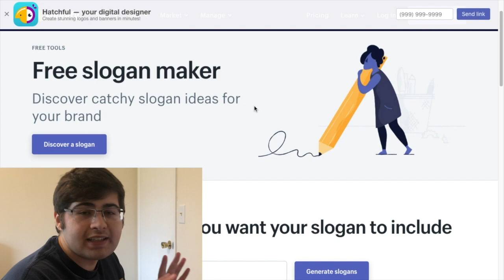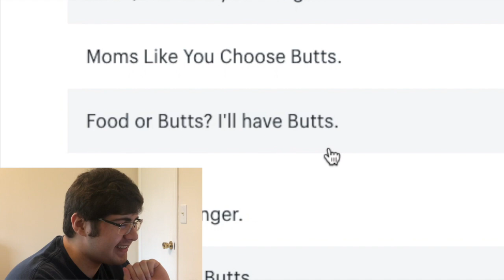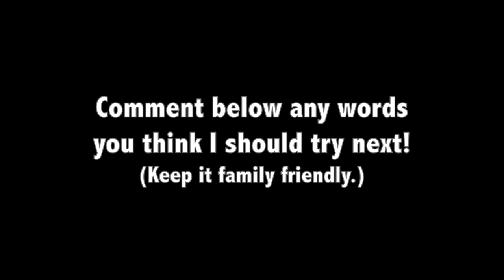Butts Unscripted (Free Slogan Maker)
Recently, I entered a contest for who could make the funniest video and I actually won! This is that video. Honestly I'm glad I have a video for this week cause I really didn't have one planned.

Put a word you want me to generate slogans for in the comments below. (Keep it family friendly.)